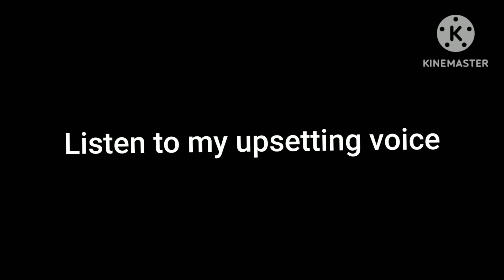for @UNLucKyN03Nx watch this video and comment on it (comments are turned on)